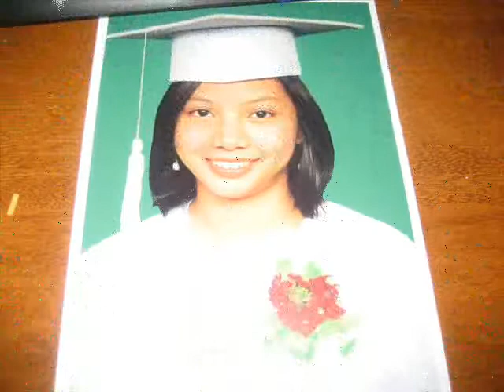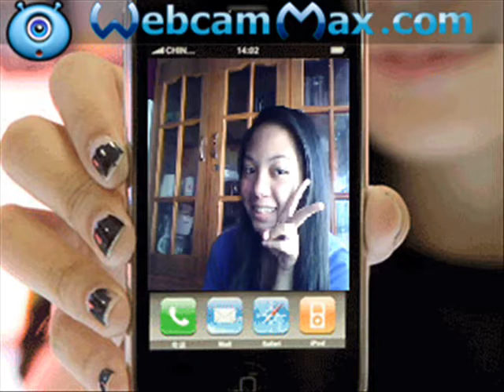coffee friend picture korea.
all my friend ..saranghaeyo